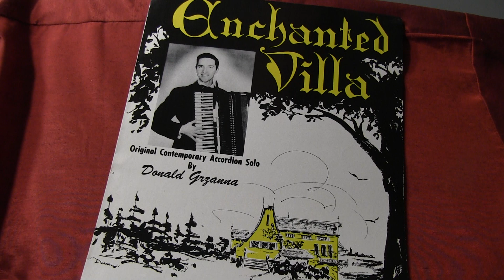ENCHANTED VILLA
This is the original version of ENCHANTED VILLA, played on a standard accordion, wrritten by DONALD E. GRZANNA.